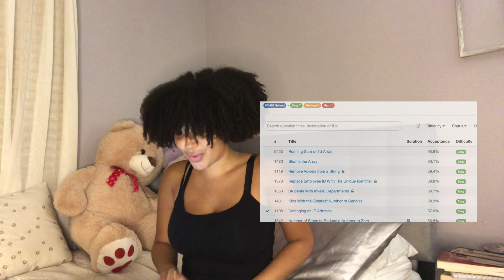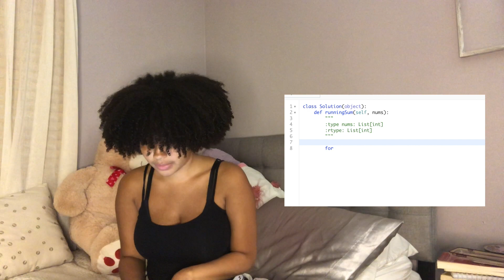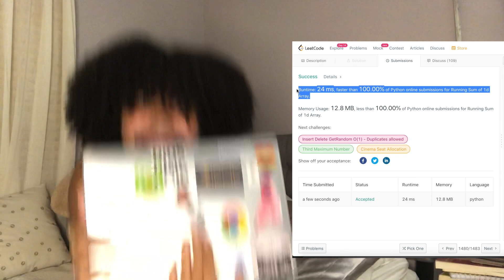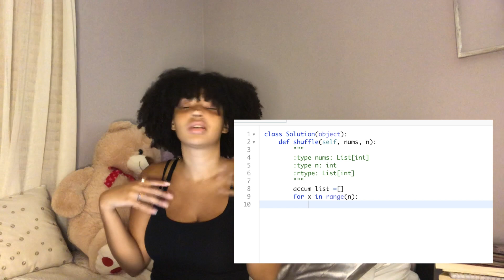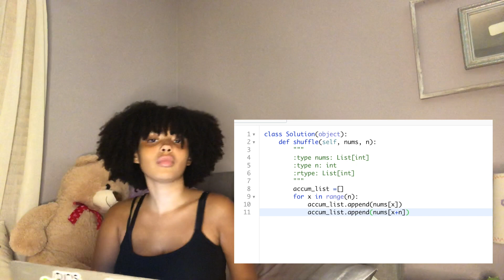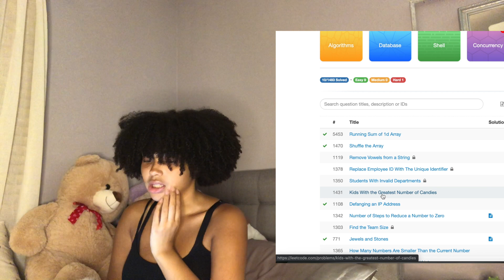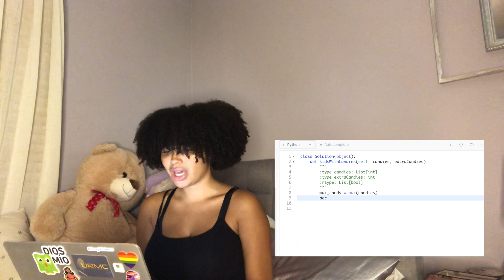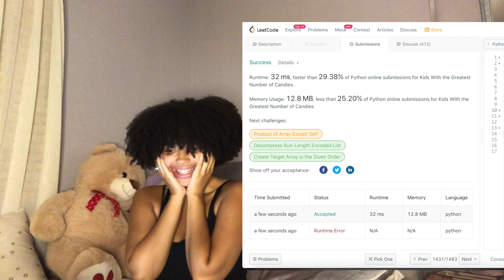Solve LeetCode Problems With Me | code & chill ♡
Drop what you would've done differently for these LeetCode problems in the comments! (I start the first problem at 2:22).

I hope you guys enjoyed this video! I want to keep making videos like these so please let me know if there's anything I could be doing to be more helpful and level this up 😌.

My name is Miah (me-uh) Sanchez and I am a computer science major in my second year at Cornell University!